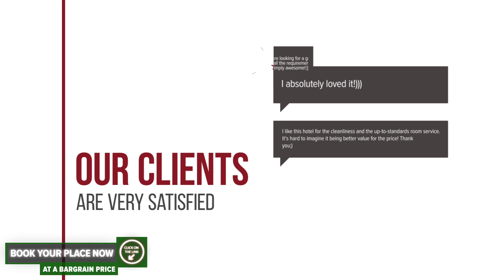Brasov 3C DELUX 2 hotel review | Hotels in Brasov | Romanian Hotels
Brasov 3C DELUX 2 hotel video review. Hotels in Brasov, european 3 stars hotels.